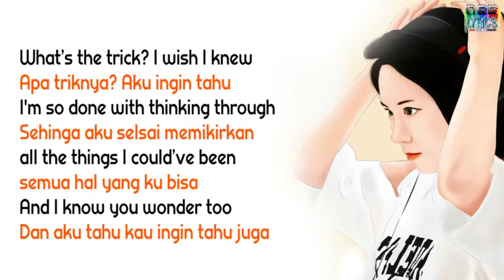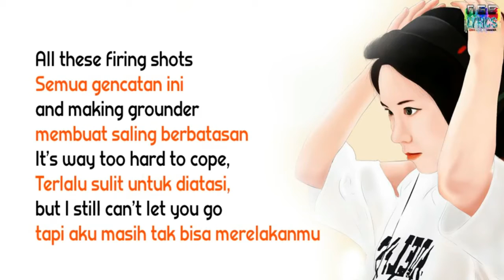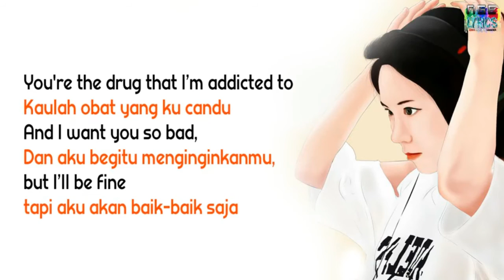j.fla All falls down (Lyric) with Indonesian translate